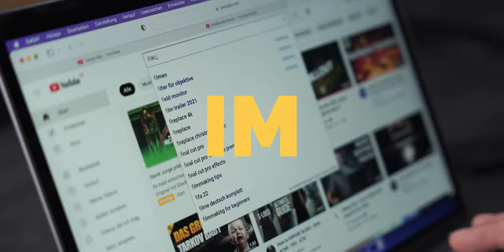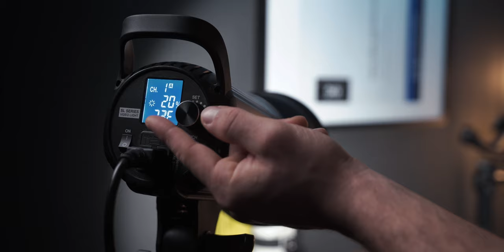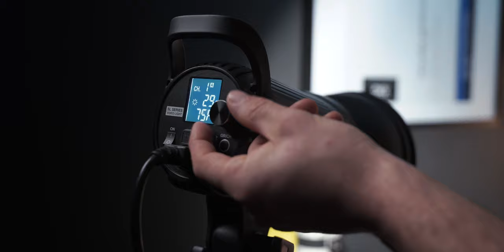Mein neues YouTube Studio "2022" genau das richtige für Sony A7III Nutzer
Nun ist der Look komplett! Mein neues YouTube Studio 2022 ist fertig und gefällt mir richtig gut. Gerade Sony A7III Nutzer freuen sich über dieses Setup da es sich perfekt für Reviews, How To Videos, Test nutzen lässt.  Ich berichte in meinen Youtube Videos über Cinematischem Filmen und erkläre alles was damit zu tun hat.
Wenn ihr sonst noch fragen habt schreibt mir eine Private Nachrichte bei einem der unten aufgeführten Sozialen Netzwerke. Oder hinterlasst ein Kommentar

Equipment
► Grafik Tablt